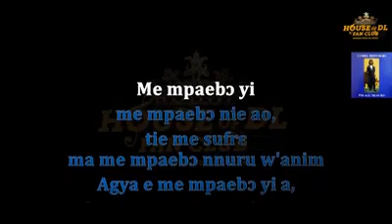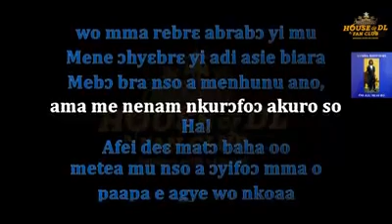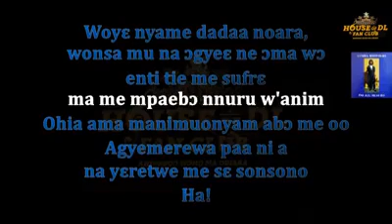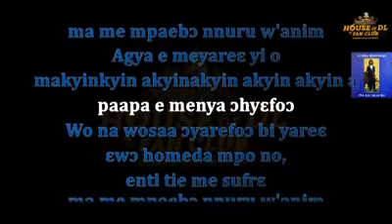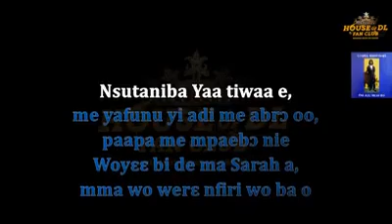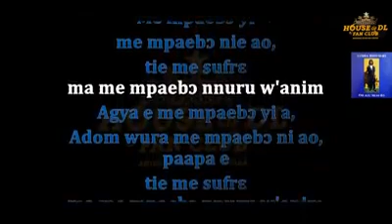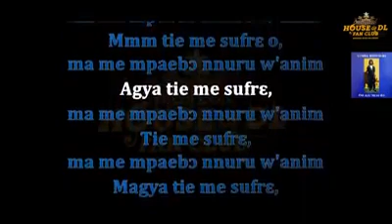Me mpaebo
Funs of daddy lumba in